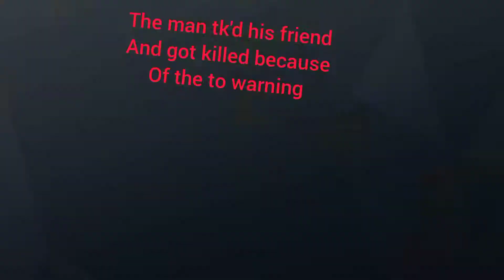Random R6 Clips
uuuuuhhhhhhh.. ye just some r6 clips that I was fortunate enough to witness.